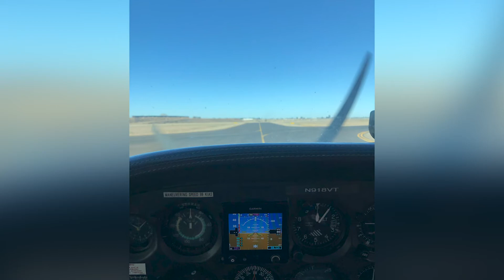Whitman Athletics - Catching Up with Anthony Nevoso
Whitman baseball alum and 2020 Whitman College graduate Anthony Nevoso has been taking his post-college life to new heights. Literally. In the latest episode of Catching Up, Nevoso talks about his future in aviation and revisits his fondest memories of being a Whitman student-athlete.